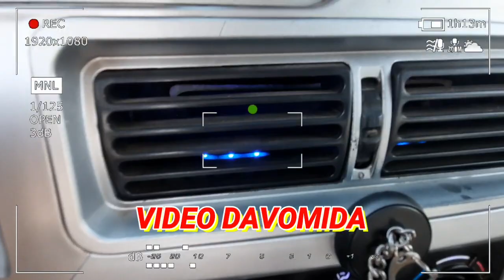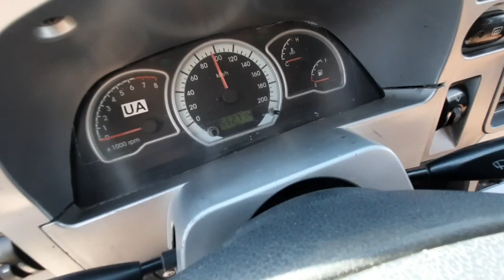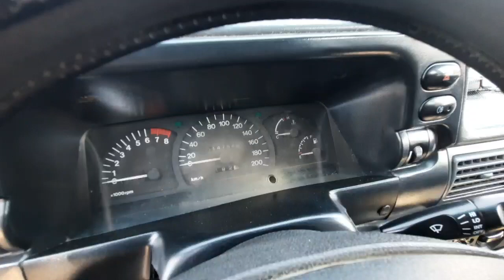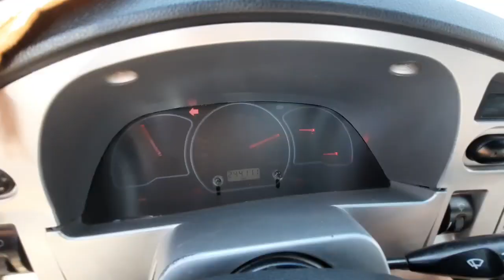23-ИЮНЬ ФАКФТ НЕХИА НАРХЛАРИ | ДЕНОВ МАШИНА БОЗОРИ 2021 |DENOV MASHINA BOZORI 2021